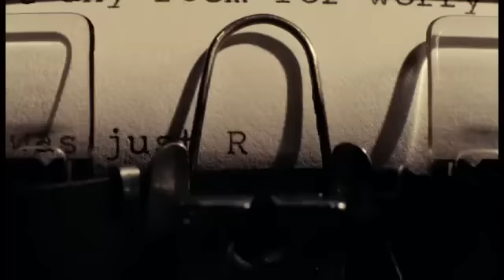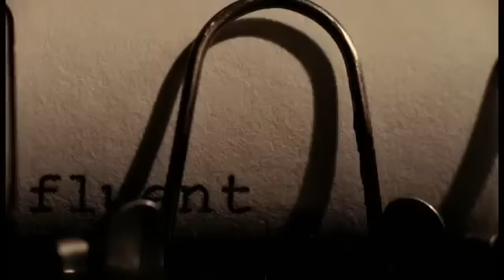Ruby Sparks - Trailer en español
No hace tanto tiempo que Calvin Weir-Fields (Paul Dano) era un niño-prodigio literario, autor de una aclamada primera novela. Pero desde entonces, se encuentra aquejado de un pertinaz caso de bloqueo de escritor, magnificado por una deprimente vida amorosa. En un intento desesperado de lograr que su chispa creativa vuelva a alumbrar, Calvin comienza a formarse una imagen mental de una protagonista. Su nombre es Ruby Sparks (Zoe Kazan) y desde el mismo instante en que la imagina, siente que su creatividad cobra un nuevo vigor para escribir acerca de ella. Hasta que ella se presenta en su cuarto de estar. ¿Se trata de una broma, de un indicio de locura, de un acto de magia? Sea lo que sea, parece increíble. De la noche a la mañana, Ruby duerme en la cama de Calvin, le hace la comida, cautivándole de todas las formas posibles; pero la situación presenta un cariz alucinante: Calvin tiene, de algún modo, el poder de cambiar a Ruby cada vez que se sienta ante su máquina de escribir. A medida que Calvin trata de hacer malabarismos con este poder, se enfrenta a un dilema de primera magnitud, como escritor y como novio: ¿qué hará falta para lograr que esta relación, fruto de su imaginación, funcione en el mundo real?